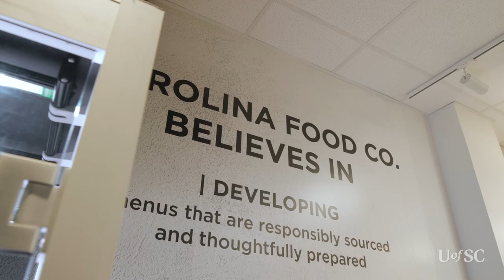Gamecock Park is NOW OPEN!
Gamecock Park is officially OPEN! 🍕🥗🍝🧇

From pizza and pasta to grill classics, plus an option that eliminates the 8 most common food allergens, there's something for everyone in our new all-you-care-to-eat dining facility. More